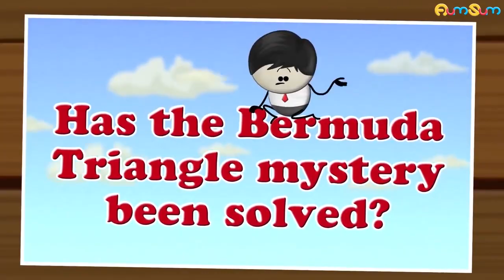Has the Bermuda Triangle mystery been Solved